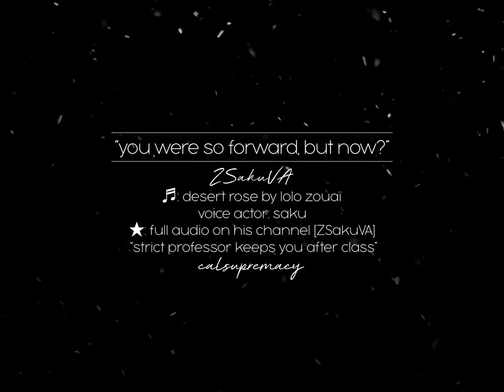Sweet aftercare cuddling after a rough session